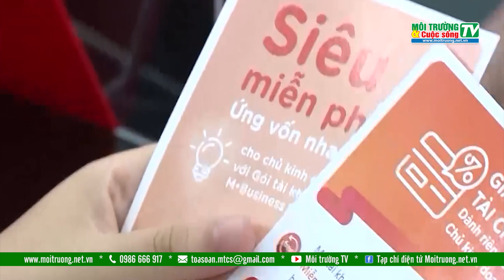"Sóng ngầm" thỏa thuận lãi suất